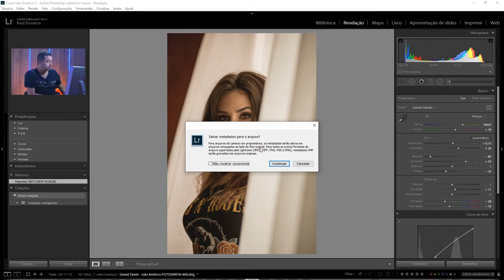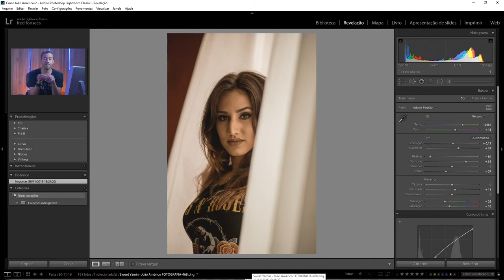Como enviar Raw com tratamento no Lightroom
Tutorial de fotografia simples e prático!